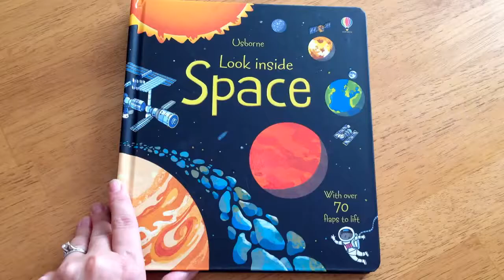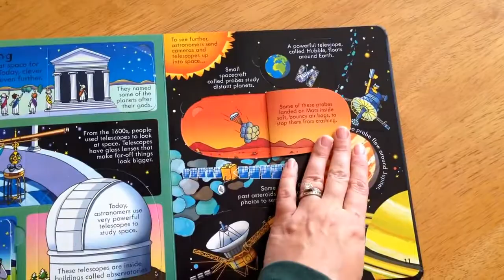Look Inside Space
Чому зірки сяють? Як був створений Місяць? Ця дивовижна інтерактивна книга відправить дітей прямо до секретів, які зберігає наш Всесвіт. Яскраві ілюстрації та простий для дитячого сприйняття текст. Кожен розворот книги відведено під окрему тему, наприклад, «Сяючі галактики», «На Місяці» і «Космічна станція».